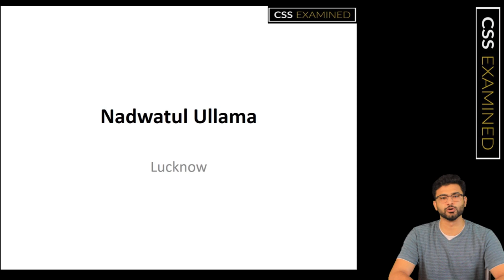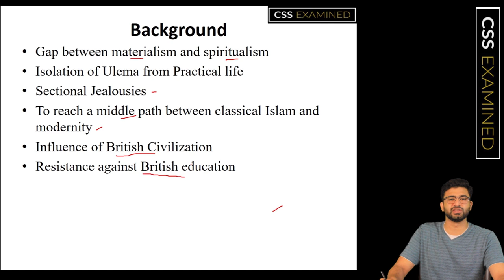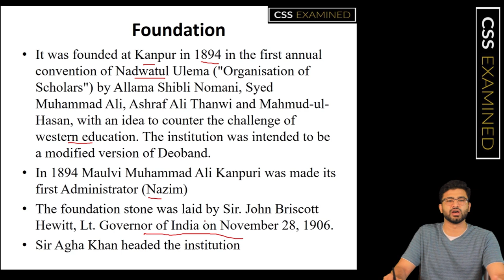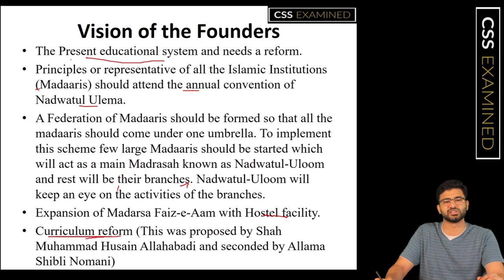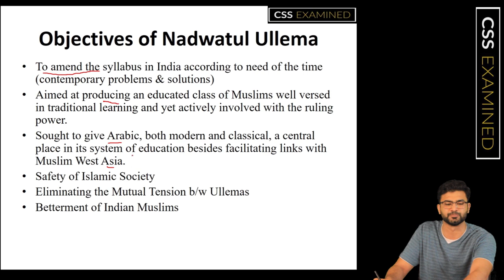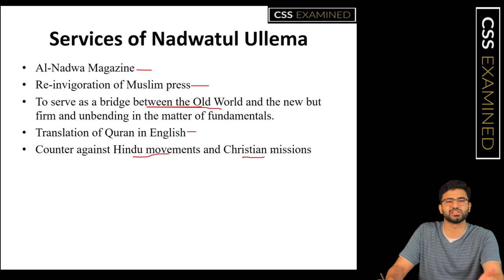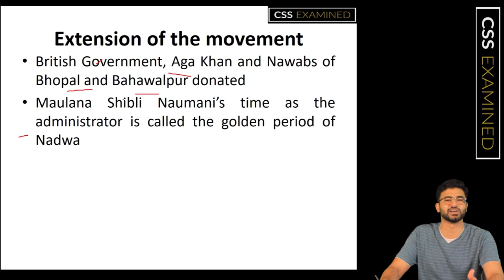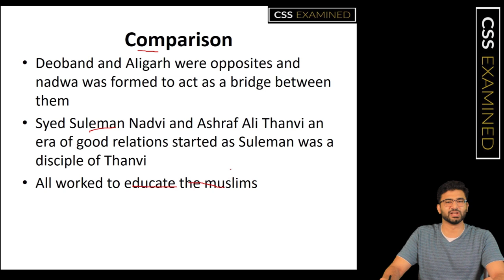CSS Pak Affairs|PMS Pakistan Studies | Islamiat | Nadwah tul Ullema| Sir Waleed Ashfaq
CSS Pak Affairs|PMS Pakistan Studies | Islamiat | Nadwah tul Ullema| Sir Waleed Ashfaq| css examined
The Ullema of Nadwah attempted to make a synthesis of Modernism of Aligarh and Conservation of Deoband in their syllabus. Nadwah tul Ullema acted as a bridge between the two extremes